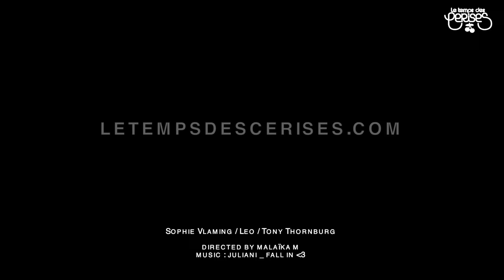LE TEMPS DES CERISES - WINTER 15 - CHERRY FAMILY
The french denim brand presents its new portrait of family around artistic values.